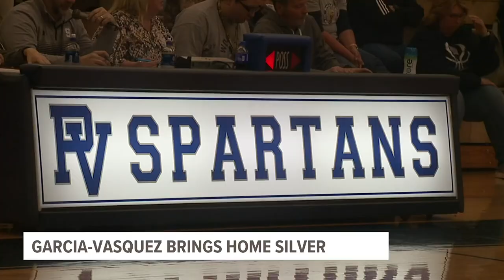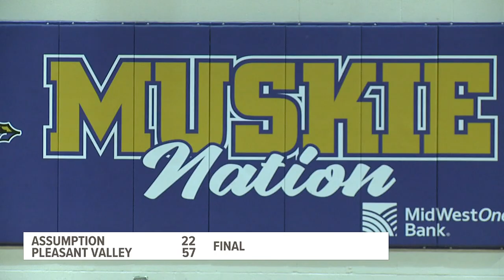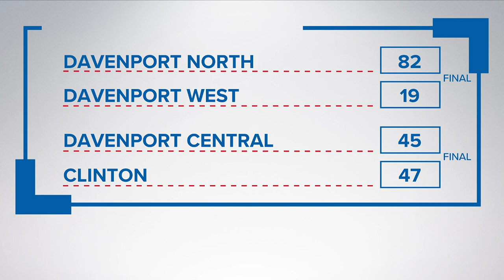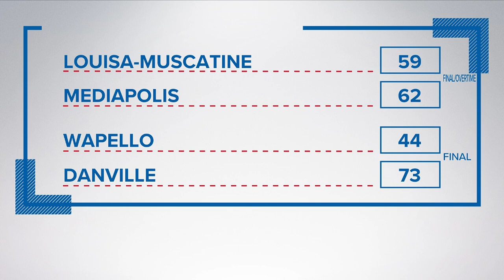The Score Basketball Week 5: Feb. 2, 2024 - Part 2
Friday night basketball is back in full swing! Tune in every Friday night for high school basketball highlights.